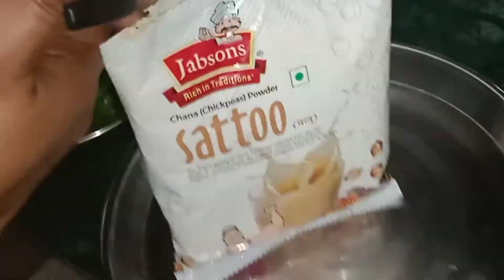Traditional 😋😋food of bihar tasty Litti # tasty